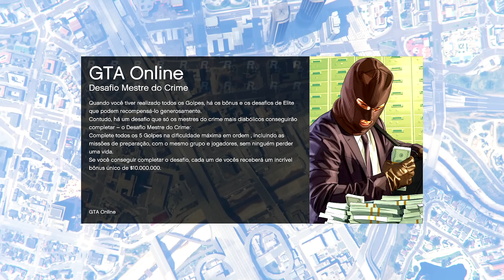GTA V ONLINE CORRIDAS #44 ADDER ADDICTION 1 (Português-BR) XBOX ONE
Obrigado.